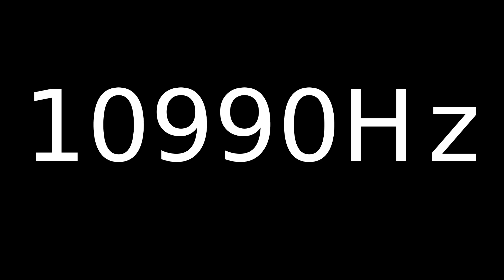Speaker Sound Test 10990Hz | Speaker cleaner sound